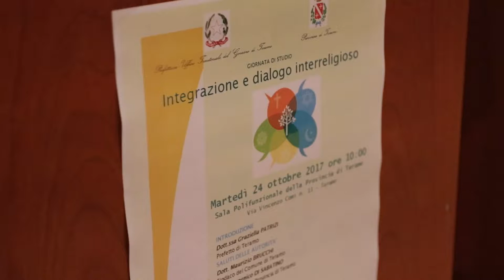Prefettura: azioni di integrazione e dialogo tra religioni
L'immigrazione in provincia di Teramo non presenta criticità nonostante gli oltre 1000 stranieri attualmente ospitati in centri di accoglienza. Lo sostiene il Prefetto di Teramo Graziella Patrizi che ha organizzato una giornata di incontro per favorire integrazione e dialogo tra diverse religioni